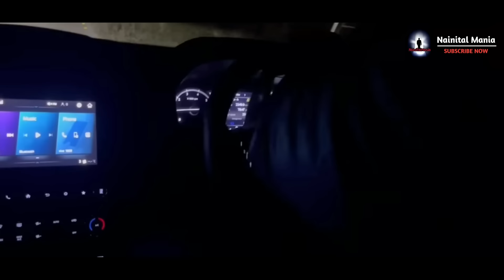Uttarakhand में Camping के दौरान बाघ के साथ आमना सामना हुआ | Leopard seen in Camping, Uttarakhand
How do you feel when a Leopard or Tiger near about your camping ?
In this video you see people experience while they do camping and suddenly they encounter to Leopard or Tiger.